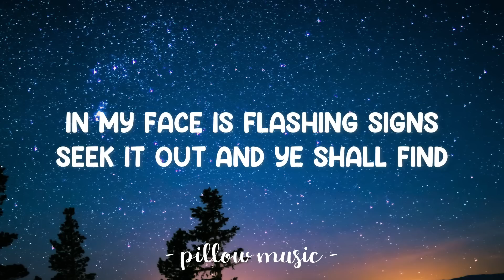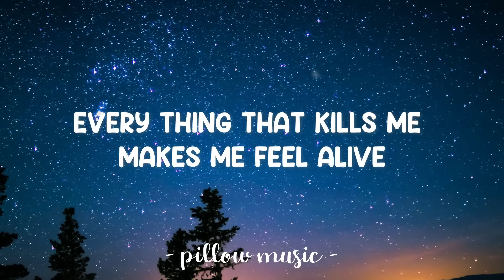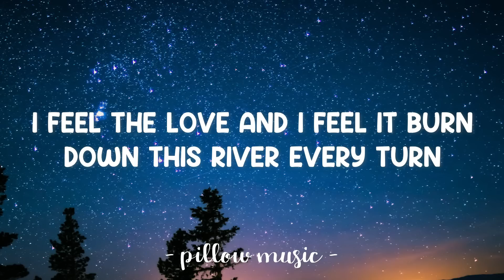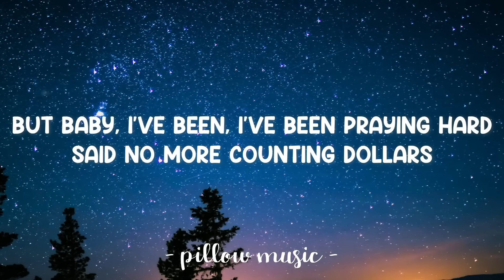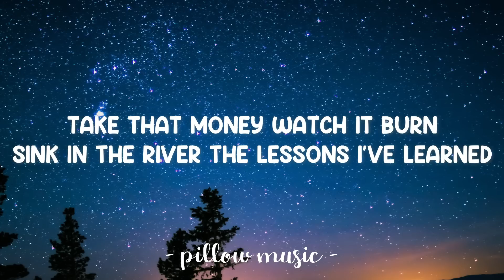Counting Stars - OneRepublic (Lyrics) 🎵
Lyrics video for "Counting Stars" by OneRepublic.

In my face is flashing signs